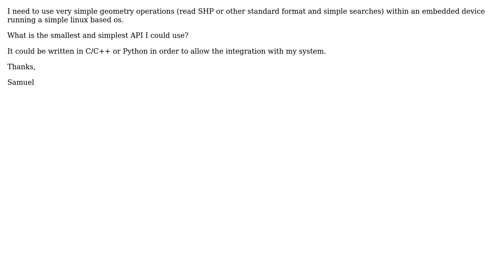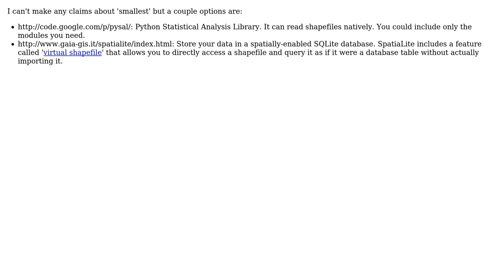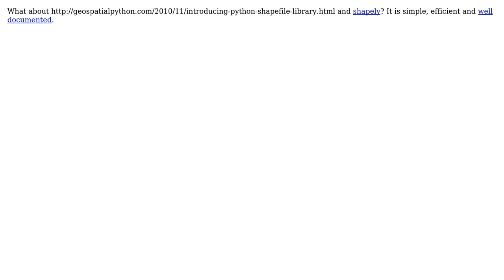GIS: Smallest GIS library for embedded devices? (5 Solutions!!)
GIS: Smallest GIS library for embedded devices?

With thanks & praise to God, and with thanks to the many people who have made this project possible! | Content (except music & images) licensed under CC BY-SA | Music | Images & others | With thanks to user simo user Sean user Samuel user Pablo user Mapperz user Jaime Soto user Brad Nesom and the Stack Exchange Network Trademarks are property of their respective owners. You are responsible for your own actions.